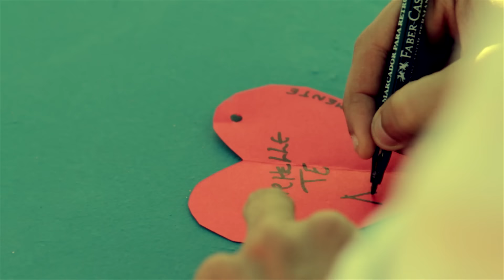Simplesmente | Banda Eva | Clipe Oficial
Quando você me beijar pétalas de rosa do céu irão chover (4x)

Simplesmente, seu admirador
troco tudo, faço qualquer coisa
pulo de asa delta
pra ganhar o seu amor

A tarde vai cair
Noite vai rolar
Madrugada vai surgir
Tem um dia lindo
e a gente não se larga mais

Noite vai rolar
Madrugada vai surgir

Quando você me beijar pétalas de rosa do céu irão chover (8x)

Artista: EVA
Compositor: Rubem Tavares
Direção: Victor Jimmy
Fotografia: David Campbell
Edição: Bruno Brito
Produção: Rec Filmes